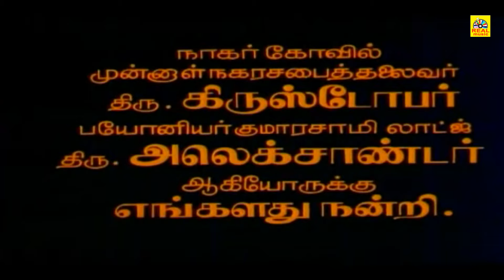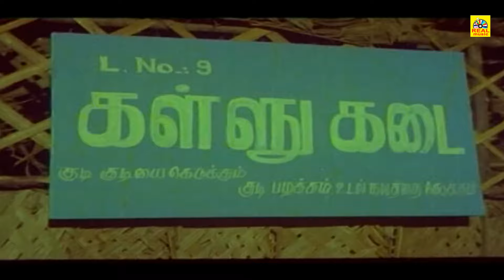Anandha Ragam Movie | Tamil Full Movie HD| Sivakumar,Radha,Aruna |Superhit Movie | Real Music India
Anandha Ragam Movie | Sivakumar,Radha,Aruna |Tamil Full Movie HD| Superhit Movie | Real Music India

Watch fully HD Movie Anandharaagam is a  Indian Tamil film, directed by Bharani, starring Sivakumar, Radha, Aruna, Goundamani, Sivachandran, Ravi, Veera raghavan,Indra devi,Thilakam in lead roles. The film had musical score by Ilayaraja

© Realmusic Movies✅
அனைவருக்கும் நன்றி...
Hello Viewers..,

 © Realmusic Movies✅
அனைவருக்கும் நன்றி...